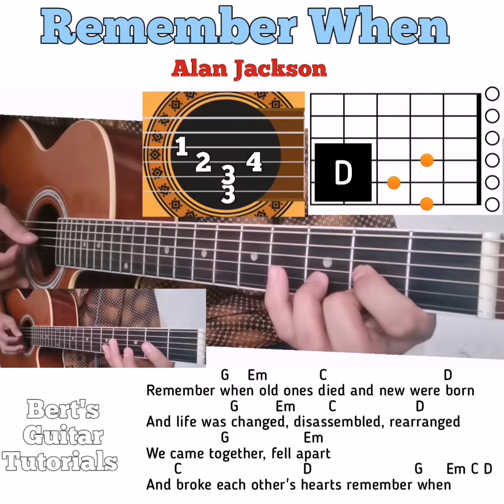Remember When - Alan Jackson guitar chords w/ lyrics & plucking tutorial